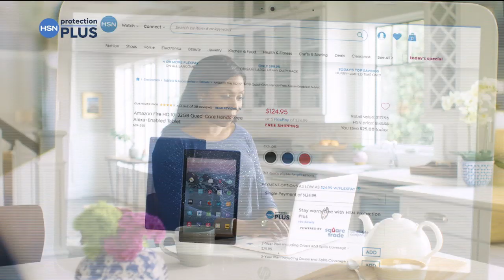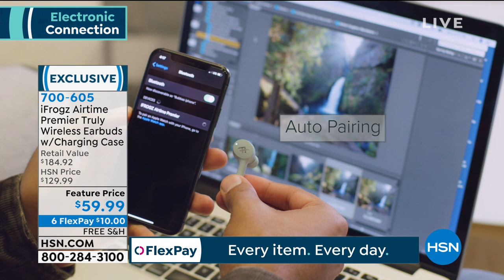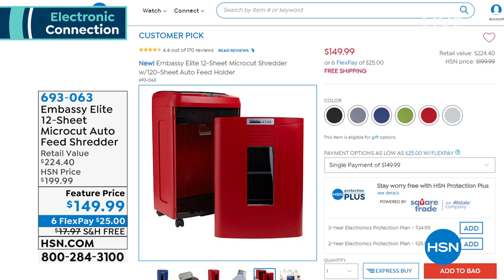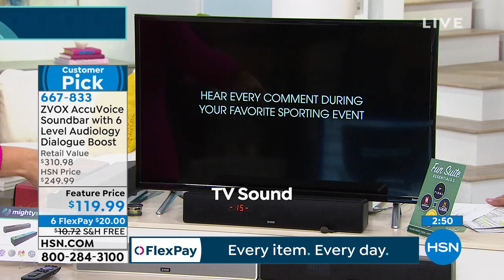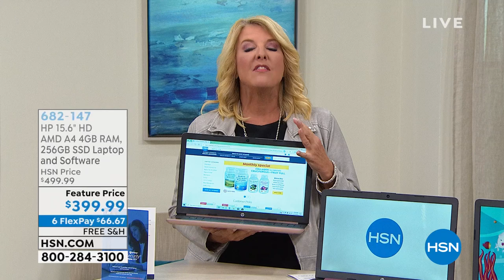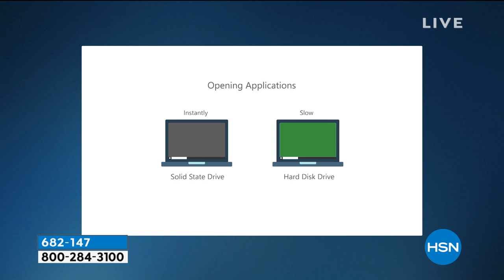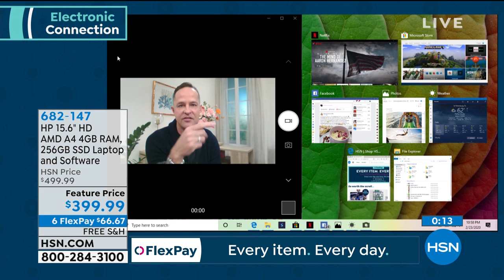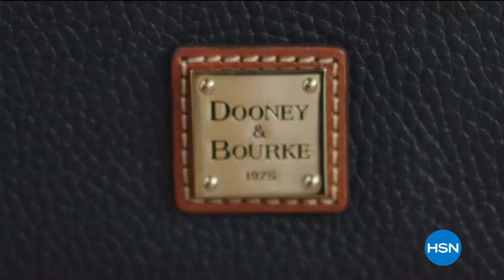HSN | Electronic Connection 02.23.2020 - 10 PM